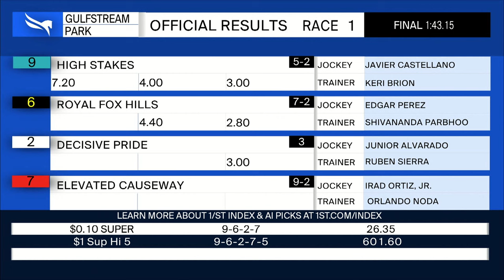Gulfstream Park December 23, 2023 Race 1